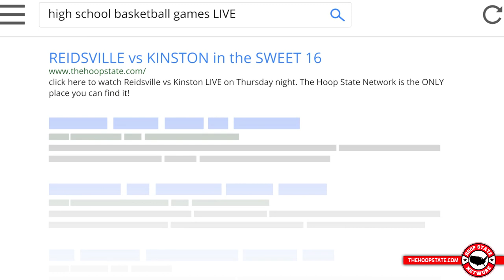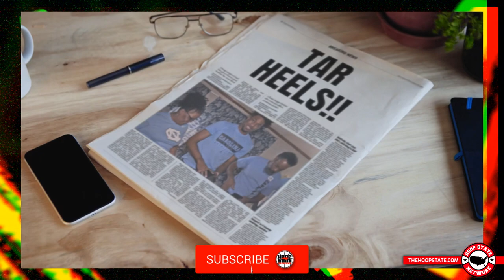Dontrez Styles (UNC) 🆚 Breon Pass (NC State) SWEET 16 Match-Up ➡️ TONIGHT at 7PM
NCHSAA 2A STATE TOURNAMENT - SWEET 16
TONIGHTS GAME⤵️
Reidsville High School 🆚 Kinston High School
⏰➡️ 7:00PM
🤩➡️ UNC commit Dontrez Styles (UNC) + Breon Pass (RHS)